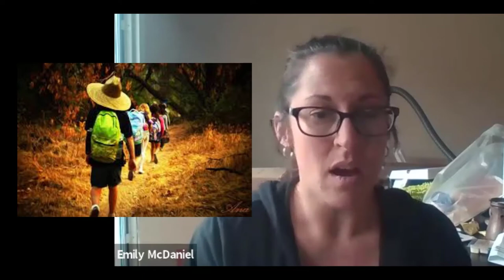Digital Proximities 004 McDaniel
Digital Proximities | How Have Educators and Students Experienced the Times of the Covid 19?  Emily McDaniel from Shingle Springs, CA teaches elementary school students in the Placerville region, north of Sacramento.